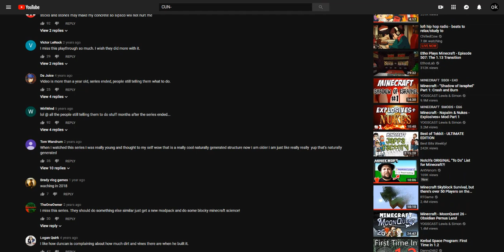DISLIKE THE VIDEO 2 VIDEOS BEFORE FOR FORTNITE, OR LIKE THIS ONE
im gay